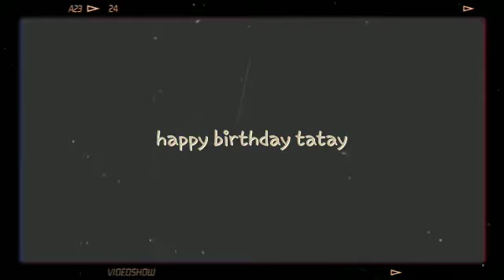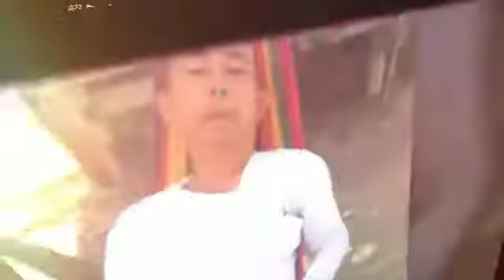Happy birthday tatay